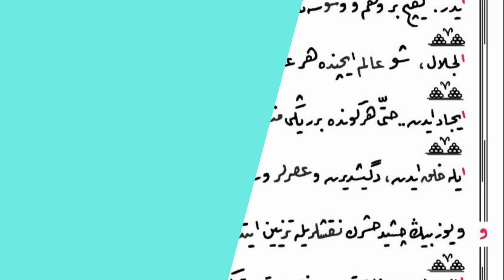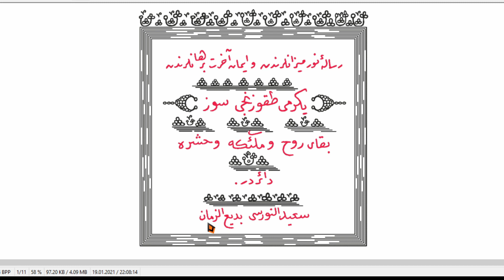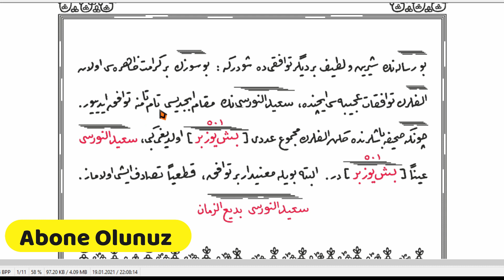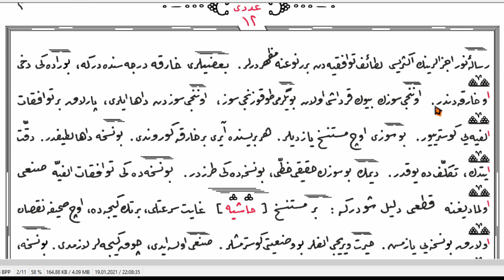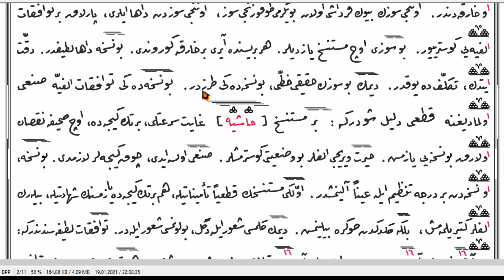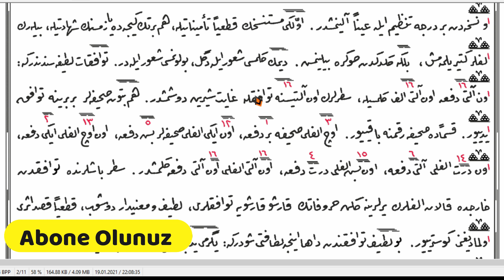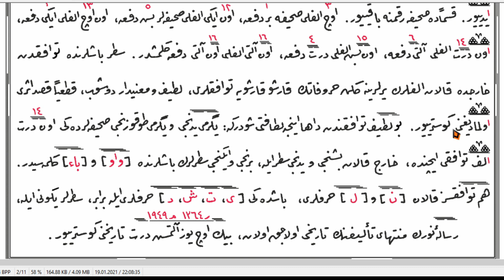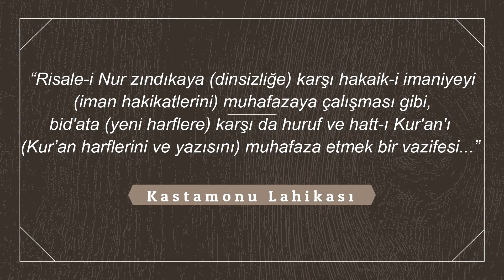Yirmi Dokuzuncu Söz-Elifler Adedi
Yirmi Dokuzuncu Söz Risalesi-Elifler Adedi-Risale-i Nur'un Bir Harikası

İkinci video linki:
Yirmi Dokuzuncu Söz-Elifler Adedi-2